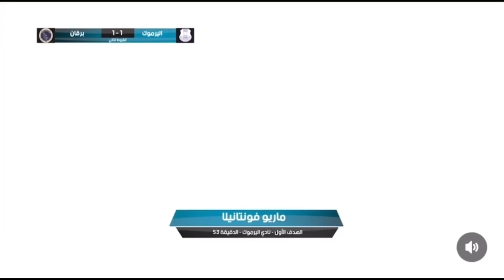𝐌𝐚𝐫𝐢𝐨 𝐅𝐨𝐧𝐭𝐚𝐧𝐞𝐥𝐥𝐚 23/24 Al Yarmouk 🇰🇼